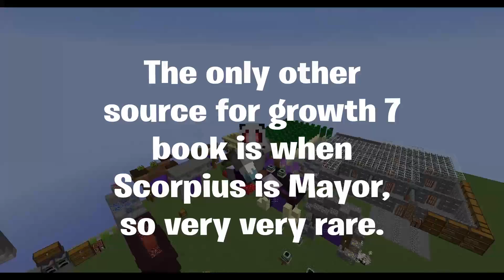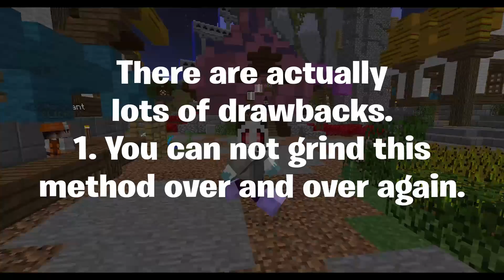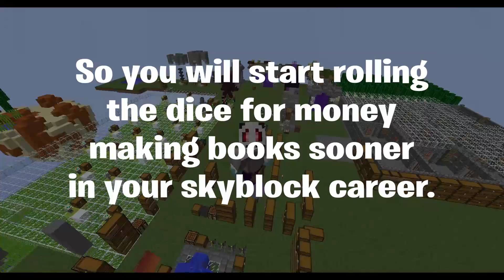How to Make Millions From Enchanting? (Hypixel Skyblock Guide)